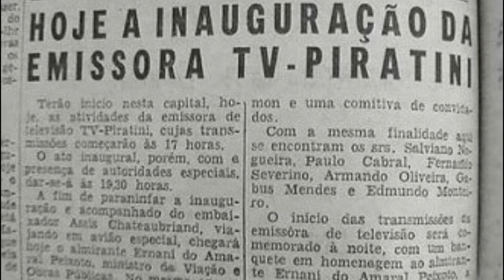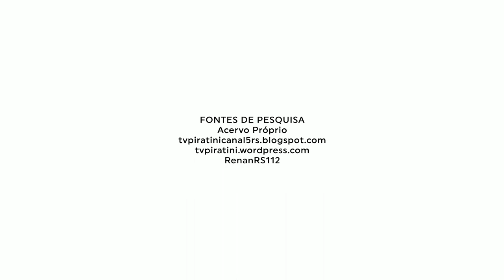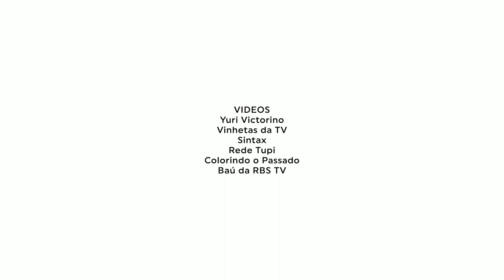A Televisão no RS Parte 1: O Começo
Essa é a nova série do canal que vai contar a história da televisão no Rio Grande do Sul de 1959 até os tempos atuais ;)